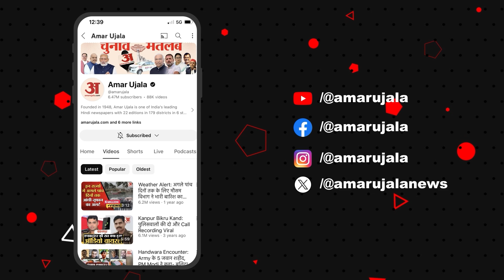Jammu Kashmir Election Results: विधानसभा चुनाव के नतीजों के बीच ये क्या बोल गए मीर जुनैद |Amar Ujala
Haryana, Jammu Kashmir Vidhan Sabha Chunav Result 2024: हरियाणा और जम्मू-कश्मीर विधानसभा चुनाव के लिए वोटों की गिनती जारी है. शुरुआती रुझानों में हरियाणा में बाजी पलटती दिख रही है. कुछ देर पहले तक हरियाणा में कांग्रेस आगे थी, अब बीजेपी बहुमत का आंकड़ा पार करती दिख रही है. जम्मू कश्मीर में कांग्रेस गठबंधन आगे चल रहा है. दोनों राज्यों के चुनाव नतीजों पर इसलिए भी नजर है क्योंकि ये नतीजे आगामी राज्यों के चुनाव पर भी असर डाल सकते हैं. जम्मू कश्मीर में 90 सीटों के लिए तीन फेज में वोटिंग हुई थी. वहीं हरियाणा में सिर्फ एक फेज यानी 5 अक्तूबर को मतदान हुआ था.